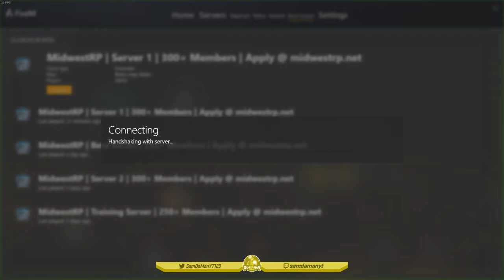GTA V FiveM | Civilian | HOTDOG Truck | MidwestRP #136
Try to help me get 10000 subscribers so tell your friends.

Leave a like because it helps me out so much